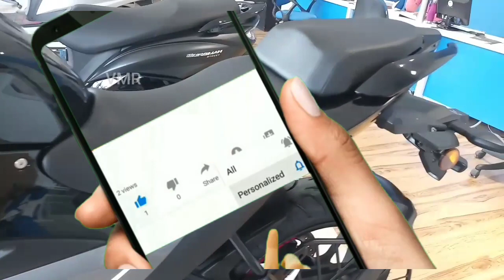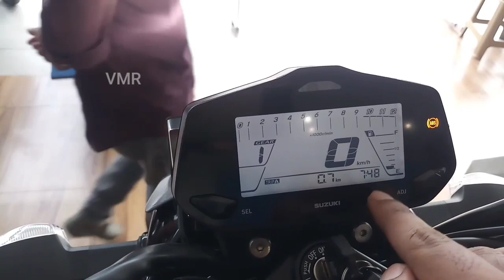SUZUKI GIXXER 155 BS6 | 2020 SUZUKI GIXXER 155 | WALKAROUND REVIEW | ಬೈಕ್ ನ ಸುತ್ತ ಒಂದು ನೋಟ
ಸುಜುಕಿ ಜಿಕ್ಸರ್ 2020 ರ bs6 ವರ್ಷನ್ ಬೈಕ್ ಬಗ್ಗೆ ಮಾಹಿತಿ
ಮಂಡ್ಯದ ಷೋರೂಮ್